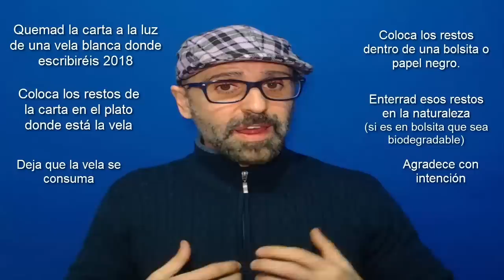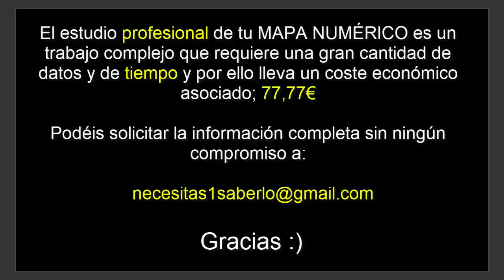EJERCICIO/RITUAL para despedir 2018🙏 y abrazar la PROSPERIDAD en 2019.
2018, el año maestro 11 acaba; hay que vaciar el recipiente del dolor y de lo negativo para colocar en su lugar alegria y aprendizaje.

A través de este ejercicio alquimista,  podrás dejar atrás todo lo negativo vivido en 2018 ( y en otros años anteriores) para transmutarlo en positivo y abrir los brazos al 2019 de la mejor manera posible.

Transmuta el dolor en aprendizaje;
el sufrimiento en felicidad futura.

Los daños en valiosas lecciones de vida sobre las que construir un mejor presente y futuro.

Es la mejor manera de iniciar 2019 vibrando en positivo, y atrayendo prosperidad para el nuevo año.